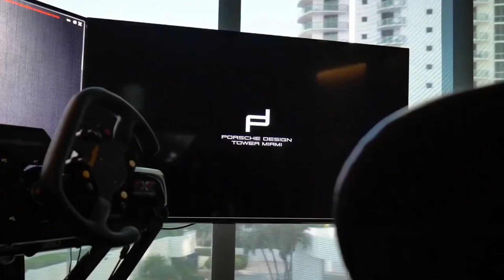BILLIONAIRE LUXURY LIFESTYLE MOTIVATION💎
BILLIONAIRE LUXURY LIFESTYLE 💎LUXURY LIFESTYLE VISUALIZATION💎

LEARN HOW TO MANIFEST YOUR DREAM LUXURY LIFE!!